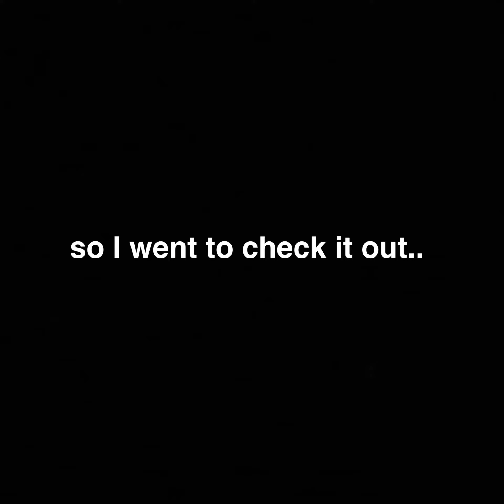pre-move in house tour! | vlog 01/28/22